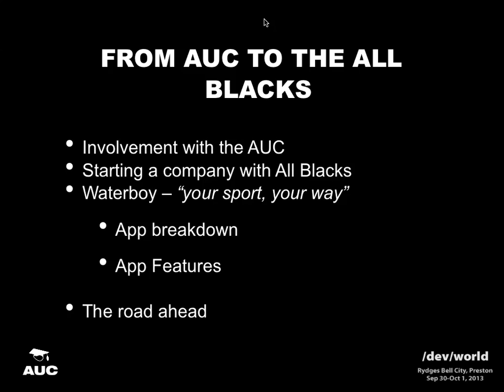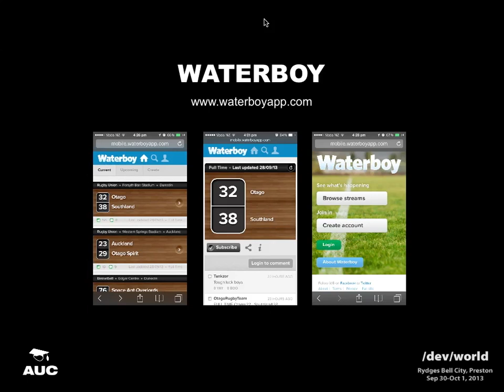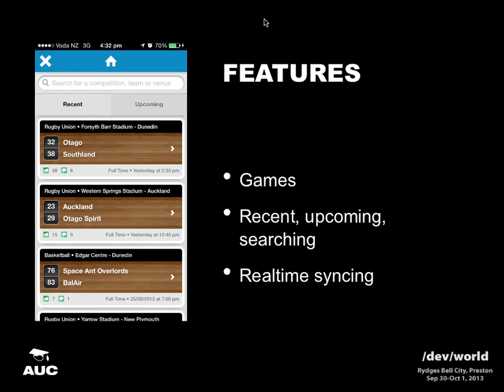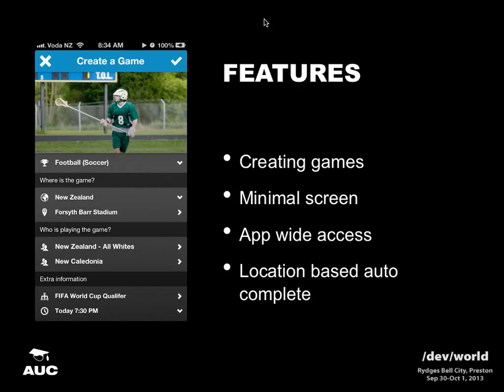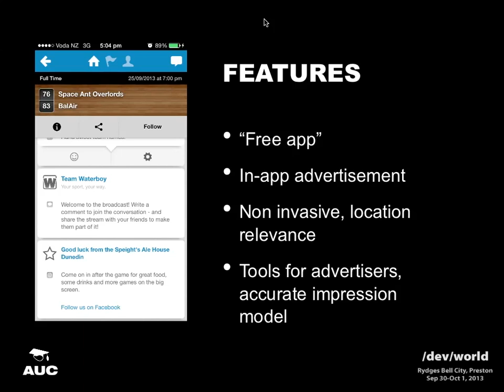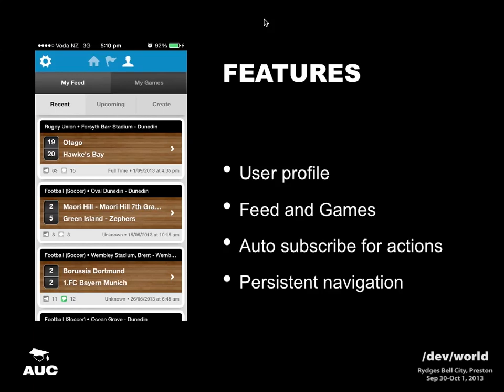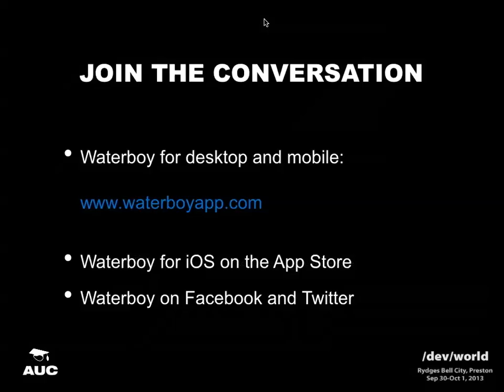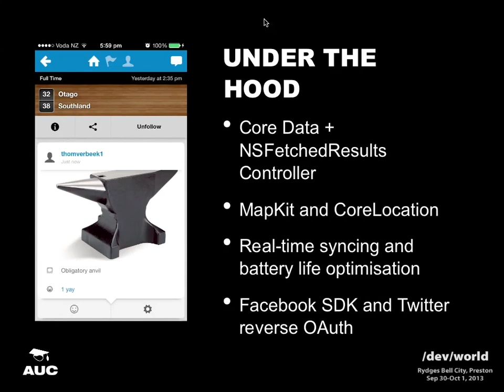From AUC to the All Blacks (/dev/world/2013)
Presenter: Thomas Verbeek

How much value does the AUC really provide its attendees? Enough value for a partnership with New Zealand All Blacks Ma’a Nonu, Tamati Ellison and Kees Meeuws, apparently. Past AUC Student Developer Scholarship recipient and presenter Thomas Verbeek talks about co-founding Sideline Junkies Limited, a NZ sports company that’s changing the way you keep up with local sport. This talk demonstrates what AUC delegates can achieve with the exposure and skills acquired from AUC events. Thomas discusses his involvement with the AUC, starting a company with All Blacks, the iOS technology involved to make their flagship app “Waterboy”, and the exciting road ahead.